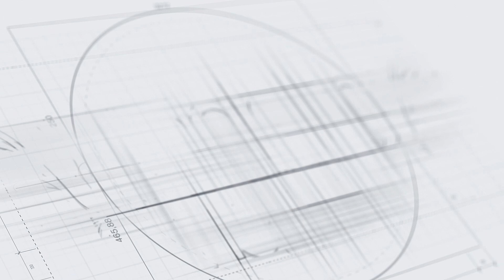எப்பேர்ப்பட்ட வாழ்வியல் பிரச்சனைகளையும் மாற்றியமைக்கும் உங்கள் வீட்டு தலையனை |அழுதால் சந்தோஷம் வரும்